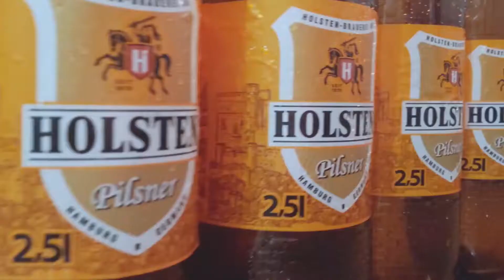Holsten Beer. The stundent beer.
O scurta prezentare a viziunii studentilor ce are ca obiectiv principal, licoarea ce ne uneste si ne face mai buni. Speram ca celor de la HOLSTEN beer sa le placa acest videoclip si sa ne alimenteze in continuare magazinele :D